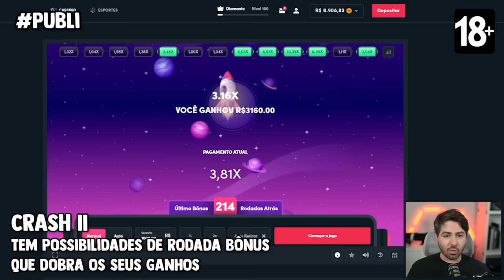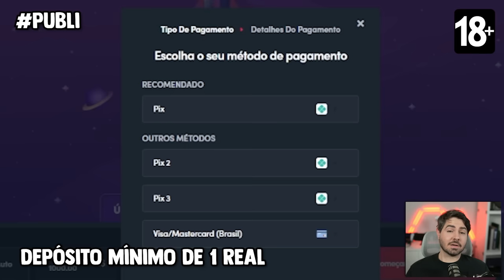SÓ ESCOLHER OS CARECAS!!! FUT DRAFT DESAFIO! - EA SPORTS FC 24